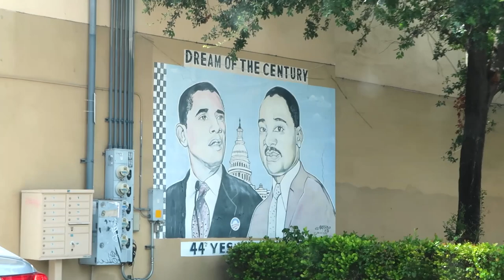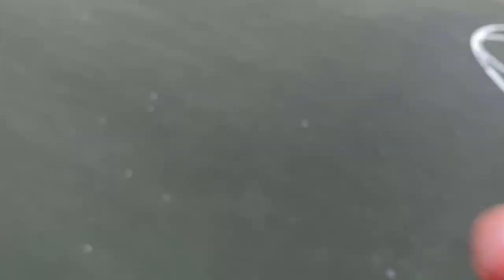STREET SKATING MIAMI'S CULMER LEDGES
This was a pretty fun day skating the MLK ledges before heading to the culmer ledges. I am trying to street skate more when I can because I noticed you guys would like to see more of that.

Skate Shoes: Nike Janoski’s Size 10.5